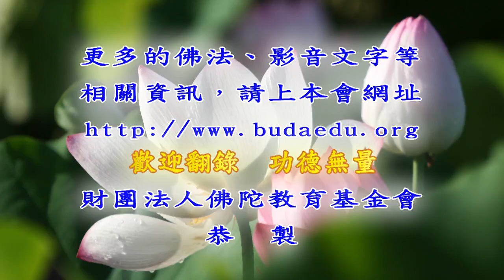《楞伽經》大要--第153集/簡豐文居士主講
《楞伽經》大要 (已圓滿-共179集)
佛學講座/居士宣講/禪宗/
主講者：簡豐文居士
啟講日期：2018年02月01日
演講地點：本會三學教室(二)
自【第141集】開始上傳自YouTube頻道

主講者簡介：簡豐文居士，從小受外祖母及母親的影響，信奉觀世音菩薩至今。小時家貧，父母親舉債令完成大學建築系學位；後遷居台北，從事建築師及建設事業；有緣親近上淨下空法師，共同創立財團法人佛陀教育基金會。早期為上淨下空法師錄製講經錄影帶時，而得此一對一的教學機緣，前後約計有五百多小時，因而奠定了佛學基礎。特別與六祖壇經、金剛經有緣而歡喜受持讀誦；一心嚮往禪宗，後經上成下觀法師指示，應溯源而上，至達磨祖師傳慧可大師之四卷楞伽經。再經多位善知識指導後，依六祖壇經、金剛經、心經、圓覺經、八識規矩頌、大乘起信論、楞嚴經、楞伽經，以此八部經典次第而入，藉教悟宗，發明心地。